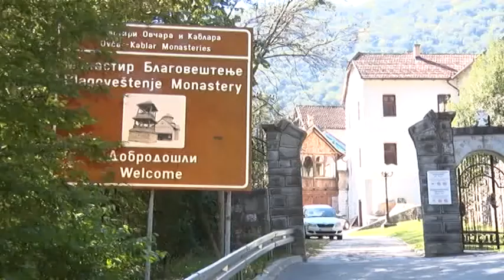05 11 2018 DANI PATRIJARHA PAVLA